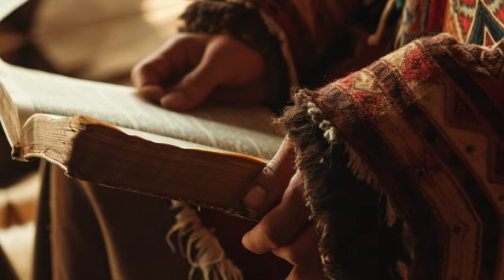The Complex Relationship Between British Colonists and Native Americans in Early America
From the early colonial days, the British colonists and Native Americans had a complicated relationship marked by tensions over land and resources. Though the groups tried to maintain peaceful trade relations at times, cultural misunderstandings and violent conflicts often erupted. Key events like the Pequot War, Powhatan sneak attacks, and ultimately Bacon's Rebellion demonstrated the complex dynamics between the colonists and tribes. The British increasingly took harsh measures to consolidate their control, while the Native Americans attempted to resist encroachment on their territories. This complex background set the stage for later developments as both sides struggled to assert their power.

The title clearly summarizes the main topic and frames the discussion around the relationship between the colonists and Native Americans. The introduction touches on the key themes that will be explored - trade relations, cultural clashes, land disputes, and violent conflicts. It names some of the pivotal events that will be analyzed and explains the stakes for both groups. Using keywords like "British colonists," "Native Americans," "complex relationship," and "clashes" helps optimize the text for relevant searches. The text is concise while providing context to draw readers into learning more about this multifaceted history.